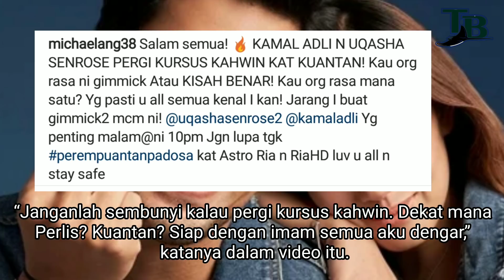Adakah Kejutan Lamaran Sekadar Gimik ? Ini Jawapan Uqasha Senrose Buat Semua Terkejut ..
Adakah Kejutan Lamaran Kamal Adli Sekadar Gimik Semata-Mata ? Ini Jawapan Uqasha Senrose Buat Semua Terkejut ..

Terkejut Lihat Aksi Kamal Adli Lamar Uqasha Senrose Sewaktu Live Anugerah Meletop Era

Sebelum ini pasangan pelakon yang digosip bercinta, Kamal Adli dan Uqasha Senrose dikatakan sudah menghadiri kursus perkahwinan

Pengarah dan pelakon, Michael Ang dalam empat video yang dimuat naik di Instagram, bertanyakan s0alan itu kepada mereka ketika di lokasi penggambaran drama Perempuan Tanpa D0sa sebelum ini.

“Janganlah sembunyi kalau pergi kursus kahwin. Dekat mana Perlis? Kuantan? Siap dengan imam semua aku dengar,” katanya dalam video itu.

Bagaimanapun, Kamal dan Uqasha yang duduk bersebelahan di atas sofa dalam video itu tidak memberikan reaksi.

Sebaliknya Uqasha hanya tersenyum sambil memandang Kamal, manakala Kamal pula hanya memandang Michael tanpa sebarang reaksi sambil bermain telefon.

“Anda rasa ini gimik atau kisah benar. Anda rasa mana satu? Apa yang pasti anda kenal saya kan? Jarang saya buat gimik macam ini,” tulisnya.

Kamal dan Uqasha dikatakan mula akrab sejak membintangi drama Setelah Terlafaznya Akad arahan Michael Ang, tahun lalu.

Hubungan itu terserlah apabila Kamal pernah memuat naik hantaran di Instagram dengan kapsyen tertera bowling atau dating?’ bersama foto mereka, beberapa bulan lalu.

Selain itu, Uqasha juga dilihat beberapa kali menemani Kamal menghadiri acara membabitkan ahli keluarga.